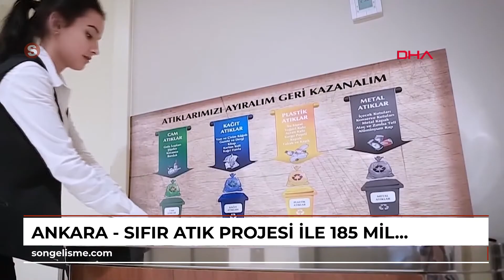ANKARA - Sıfır Atık Projesi ile 185 milyar lira kazanç sağlandı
ÇEVRE, Şehircilik ve İklim Değişikliği Bakanlığı, Cumhurbaşkanı Recep Tayyip Erdoğan'ın eşi Emine Erdoğan himayesinde başlatılan Sıfır Atık Projesi ile bugüne kadar 59,9 milyon ton geri kazanılabilir atığın ekonomiye kazandırıldığını ve 185 milyar lira kazanç sağlandığını duyurdu.\r\n\r\nBakanlıktan yapılan yazılı açıklamada, Cumhurbaşkanı Recep Tayyip Erdoğan'ın '2053 Net Sıfır Emisyon' ve 'Yeşil Kalkınma' hedeflerine yönelik çalışmaların sürdüğü belirtildi.
 Cumhurbaşkanı Erdoğan'ın eşi Emine Erdoğan'ın himayesinde başlatılan Sıfır Atık Projesi ile bugüne kadar 59,9 milyon ton geri kazanılabilir atığın ekonomiye kazandırıldığı ve 185 milyar lira kazanç sağlandığı ifade edildi.
 Proje kapsamında 188 bin binada Sıfır Atık Yönetim Sistemi'ne geçildiği, ülke genelinde 21 milyon kişiye sıfır atık eğitimi verildiği ve şu ana kadar yapılan çalışmalarla 498 milyon ağacın kesilmekten kurtarıldığı belirtilerek, 5,9 milyon ton sera gazı salınımının önlendiği kaydedildi. Sıfır Atık Projesi kapsamında yürütülen çalışmalarla 2017'de yüzde 13 olan atıklardan geri kazanım oranının, 2023'te yüzde 35'e yükseldiği ve 2035'te yüzde 60'ların hedeflendiği ifade edildi.\r\n\r\n'GERİ DÖNÜŞÜMÜ YAYGINLAŞTIRIYORUZ'\r\nÇevre, Şehircilik ve İklim Değişikliği Bakanı Mehmet Özhaseki, görüşlerine yer verilen açıklamada; daha yaşanabilir, daha temiz ve daha yeşil bir dünya hedefiyle atıkları dönüştürdüklerini belirterek, \"Saygıdeğer Emine Erdoğan Hanımefendi'nin himayelerinde bir dünya markası haline gelen, çevre projelerinin öncüsü Sıfır Atık Hareketi ile geri dönüşümü yaygınlaştırıyoruz.
 Dünya ortak evimiz; evimizi evlatlarımız için tertemiz tutacağız\" ifadelerini kullandı. (DHA)\r\n\r\n\r\nHaber: Taha AYHAN/ANKARA, (DHA)-\r\n